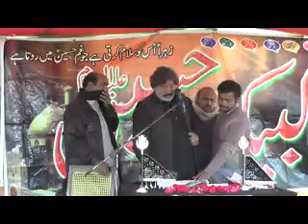SULTAN O ZAKIREEN BAWA KHUDA BUSHK SHAH 3 Majalis MARRIYHA BROTHERS LAYYAH (26 Dec 2015)